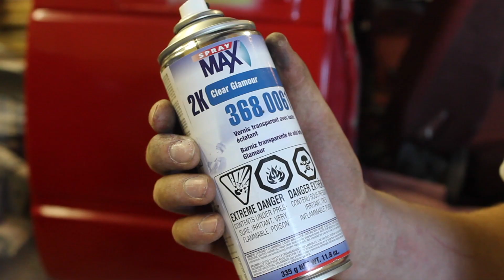How to Make a Spray Paint Job Look Good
Today I'll show you how to make your spray paint job look good!

Material list and cost:
-Filler Primer(3 cans at $5 a piece)   $15
-Duplicolor paint (3 cans at $7 a piece)    $21
-2k Clear Glamour Clearcoat (2 cans at $20 a piece)  $40

Sandpaper etc wont cost you too much, so I'm into this project for about $80.  Looks much better than most spraypaint jobs and it is very easy to apply!